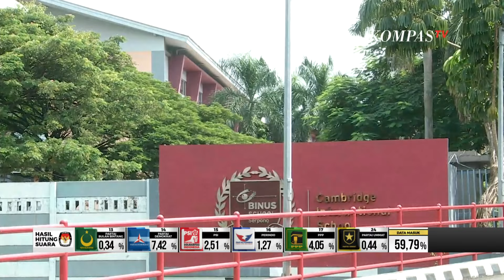Kasus Dugaan Bullying Siswa SMA Binus Serpong, Polisi Sebut Pelaku Lebih dari Satu Orang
JAKARTA, KOMPAS.TV - Polisi telah melakukan gelar perkara kasus dugaan perundungan atau bullying terhadap siswa SMA di Serpong, Tangerang Selatan.

Gelar perkara dilakukan Selasa (20/02/2024) sore, dari hasil penyelidikan sementara, diketahui para pelaku yang diduga berjumlah lebih dari satu orang, sudah dua kali melakukan perundungan, yakni pada 2 dan 13 Februari lalu.

Akibat perundungan ini, korban kini dirawat di rumah sakit karena mengalami sejumlah luka.

Perundungan diduga terjadi di warung dekat sekolah.

Pemilik warung membenarkan jika korban dan para pelaku sering berkumpul bersama di warung usai pulang sekolah.

Namun pemilik warung mengaku tidak pernah melihat aksi perundungan antar siswa.

Menanggapi kasus dugaan perundungan ini, pihak SMA Binus Serpong menyebut kasus masih dalam penanganan sekolah.

Baca Juga Lebih Pilih Urus APBN, Sri Mulyani Pastikan Tak Terlibat Sinkronisasi Pemerintahan Selanjutnya di